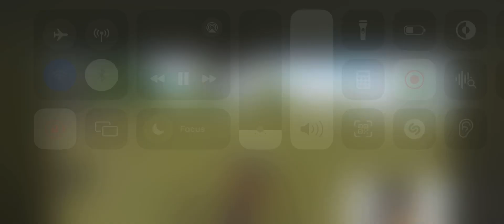Chaku 1v3 Clutch Part 2😼